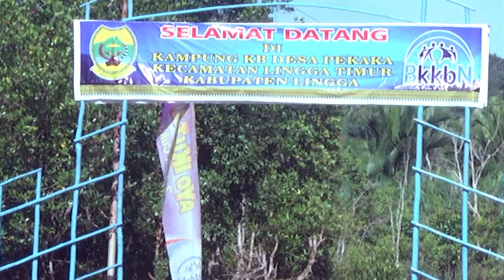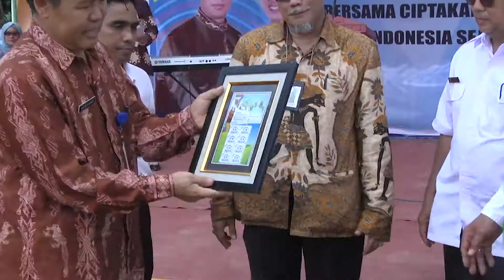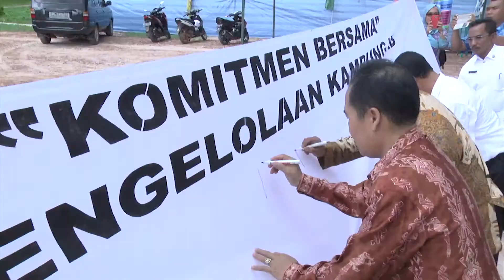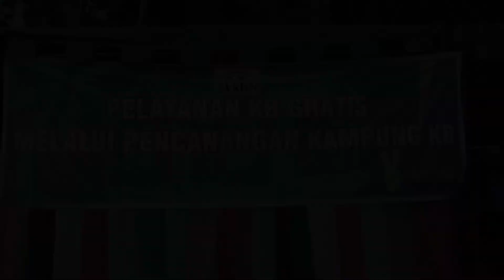Pencanangan Kampung KB Lingga 2016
Selamat membangun Desa Pekake Kabupaten Linga